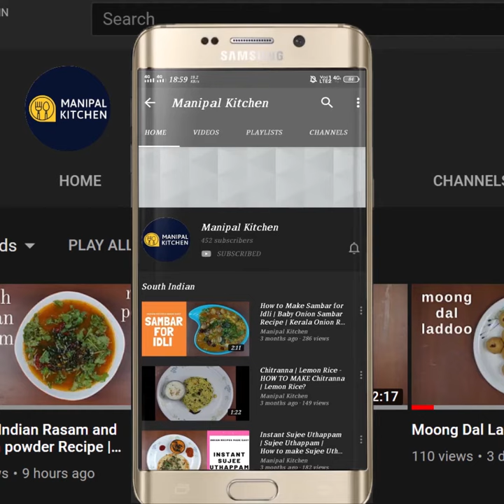Gajar ka halwa with condensed milk | ಸಕ್ಕರೆ,ತುಪ್ಪ ಇಲ್ಲದೆ ಕ್ಯಾರೆಟ್ ಹಲ್ವಾ| Manipal Kitchen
Carrot is available in two varieties here in India.  But this dark pink variety is available only for a couple of months , and one mustt grab this opportunity to prepare a couple of dishes like the halwa etc.  Here goes the recipe for gajar ka halwa.
INGREDIENTS:
1. Grated carrots - 2 & 1/2 cup cups
2. pure ghee - 1 -2 tsp
3. Milk - 1/2 cup
4. Condensed milk - 1/3 cup
5. Almond slices - 3 tsp
6. Cashew slices - 3 tsp
7. Unsalted pistachio - 4-5
PROCEDURE:  Wash. peel and grate dark pink carrots and keep it aside. Grate only the dark outer part as the inside is whitish  and not suitable for halwa as it may change the colour.  Place a small pan with 2 tsp ghee in it on medium low flame.  When heated, add cashew slices start stirring and add almond slices too and fry till done.  Place another pan and add 1 tsp ghee to it and when it melts, add grated carrots around 2 & 1/2 cup  and saute for 4-5 minutes on low flame so that it retains shape.  Add 1/2 cup milk  so that carrots cook in it.  Bring it to boil  and keep stirring so that it does not burn.  Simmer till milk evaporates.  Once it happens carrots is cooked.  At this moment,  add condensed milk and bring it to boil on low flame.  Keep stirring till milk evaporates and layer formed on top of carrots.  Add cardamom powder and give a gentle mix all through.  Add fried dry fruit mix and saute well.  Give a good mix.  Gajar ka halwa is ready to serve.  Garnish with pistachio.  yum yum!!